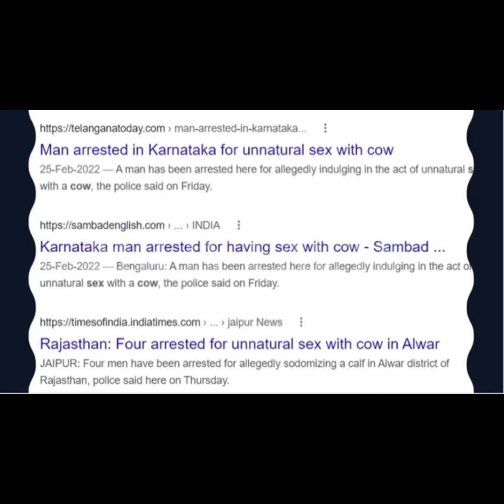छिपकली के साथ गैंगरेप।।😱😱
please like commet share